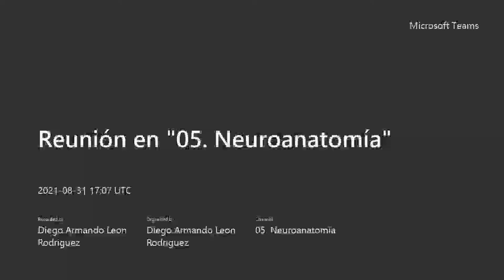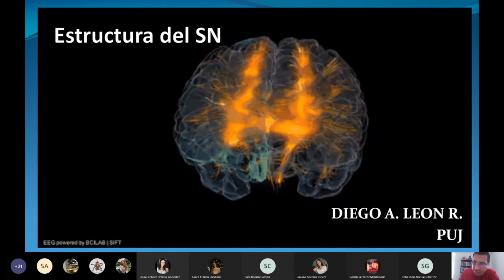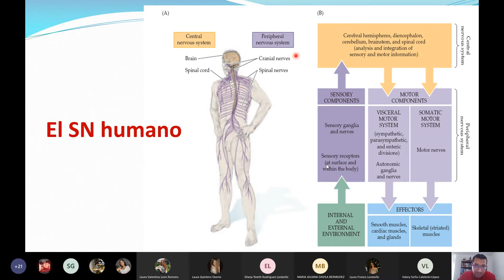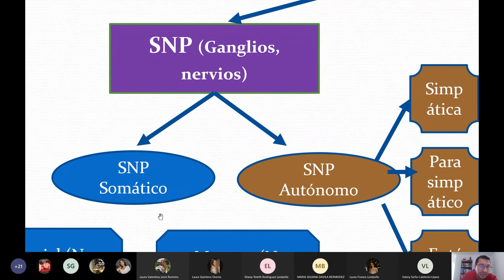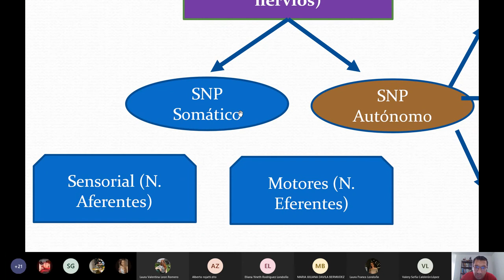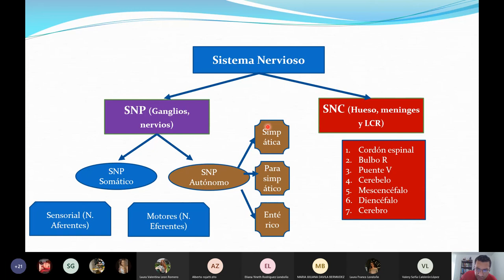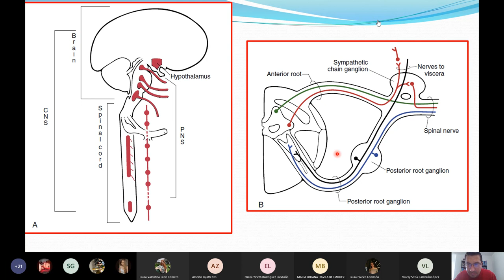Introducción a la Neuroanatomía Funcional